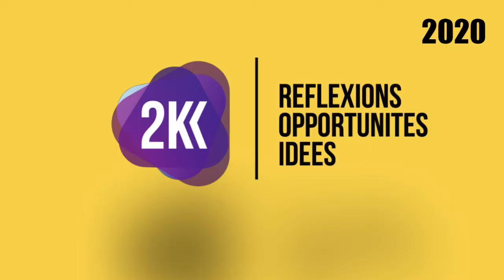Covid19 en Algérie : Découverte des Makers Algérien.ne.s mais que font ils?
De retour dans ce nouvel épisode de la 3eme saison au temps du covid19 et du confinement, les deux  Karim², nous parlent des Makers algériens et algériennes qui sont découverts par le grand public à la suite des différentes actions qu'ils/elles mènent pour aider à faire face à la situation de crise actuelle.

Masques, respirateurs, face shield, hacking de masque décathlon, applications et plateformes digitales, tunnel de désinfection,. sont parmi les actions qui ont été réalisées par ses Makers.

Restez chez vous et faites attention a vous et vos familles!